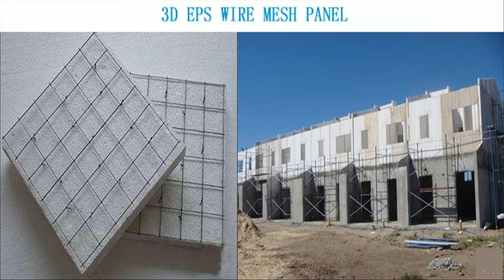3d eps wire mesh panel machine，eps 3d panel production line，eps 3d wall panel molding machine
3d eps wire mesh panel machine，eps 3d panel production line，eps 3d wall panel molding machine